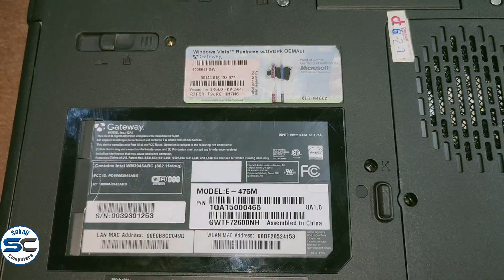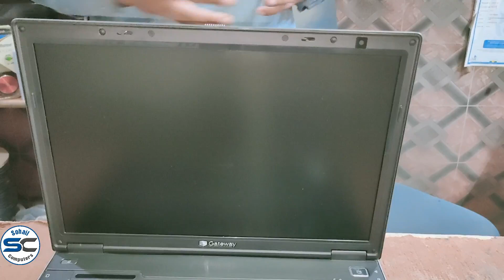Gateway E - 475M Laptop Review | Low Price Branded Laptop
Sohail Computers exclusive presents Gateway E - 475M Laptop Review

Gateway E - 475M

Gateway's latest business notebook, the E-475M, sports an elegant design, strong wireless performance, and a spacious 160GB hard drive for storing all of your documents, photos, and music files. Gateway e 475m laptop is great for students. Strong performance, durability, and security make the Gateway E-475M a smart choice for mobile professionals.

SPECS

PROCESSOR                             1.8-GHz Intel Core 2 Duo T7100
RAM                                           2 GB DDR2 SDRAM  ( extend to 4 GB )
HARD                                         160 GB SATA
OPTICAL                                    DVD/RW
Graphics                                    ATI Mobility Radeon X2300